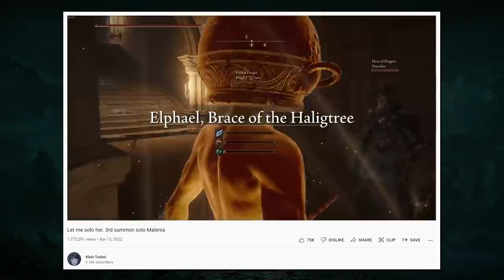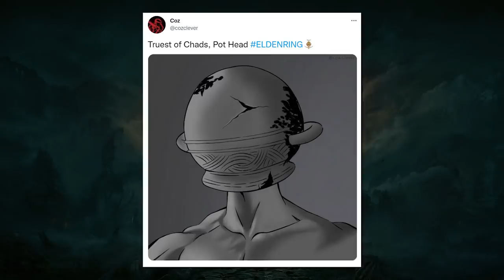Let Me Solo Her Explained - Best LEGENDARY Summon In Elden Ring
Who is Let Me Solo Her? This legendary Elden Ring Tarnished has been saving hundreds of players from Malenia's Waterfowl Dance. The strongest summon in the game! Have you encountered Let Me Solo Her in your travels?